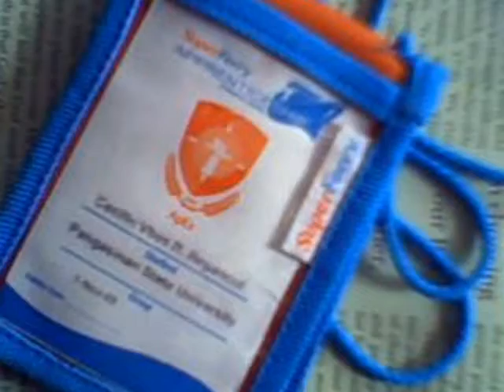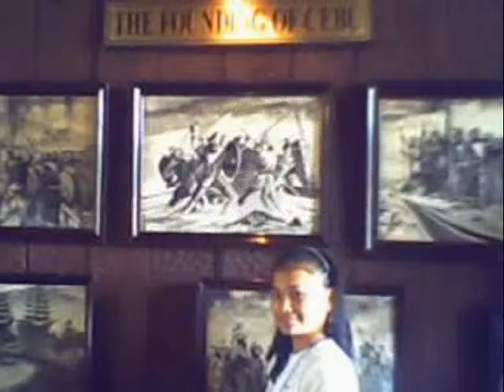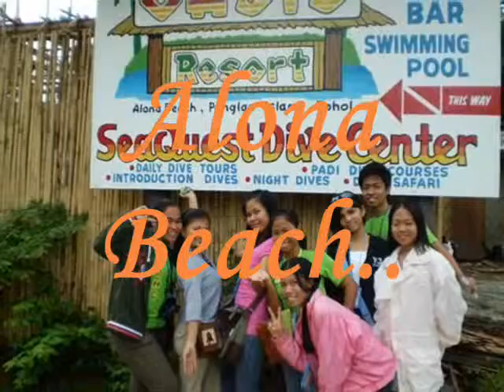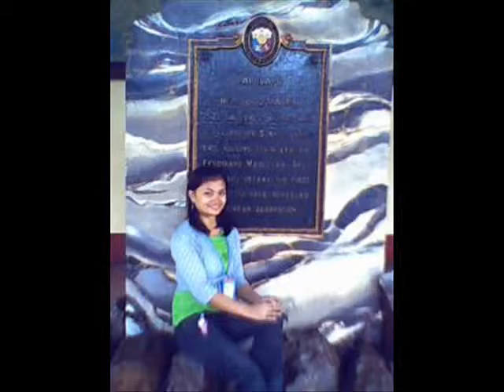Do you remember, Down & Airplaine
Shipboard Training During Third Year College
 SuperFerry 5 and 12
 Bohol_ Cebu City

 to all HRM students (only PSU students)_Batchmates